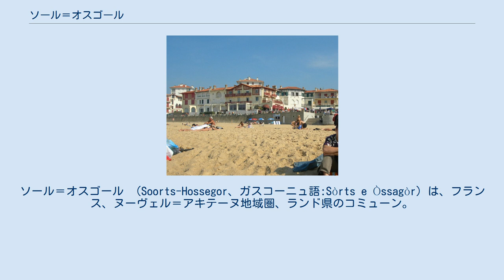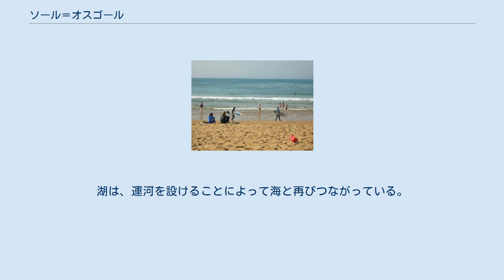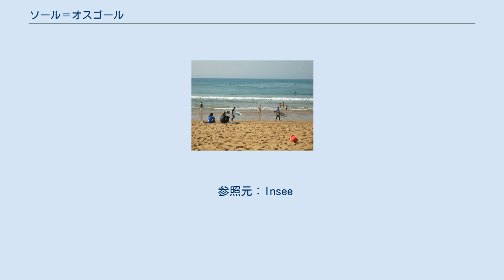ソール＝オスゴール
ソール＝オスゴール （Soorts-Hossegor、ガスコーニュ語:Sòrts e Òssagòr）は、フランス、ヌーヴェル＝アキテーヌ地域圏、ランド県のコミューン。
 オスゴール湖 オスゴールの浜のサーファーたち ランドの森の中、マレンヌ地方に属し、大西洋に面している。
流れが変わる前のかつてのアドゥール川である、ブルレ川とブディゴー川が流れ込む。
隣接するコミューン、セニョスとカップブルトンとともに、ブルレ港を共有している。
 サーフィンが盛んに行われているリゾート地である。
毎年9月下旬、世界中の名だたるサーファーたちが、オスゴールのサーフィンエリアで行われるサーフィン世界選手権の一つ、クイックシルバー・プロ・フランス（fr）に参戦する。
フランス・サーフィン連盟も本部をオスゴールに置いている。
 毎年8月上旬には、オスゴールの美しいゴルフ場で、グランプリ・デ・ランド・ゴルフ選手権が開催されている。
 オスゴール湖は海水の湖である（潮の干満で海水が入り込むため）。
湖は最長で2200mの長方形の形をしており、南北の長さは200mである。
この湖は、かつてのアドゥール川河口（カップブルトンにあった河口はバイヨンヌに移動した）の名残である。
潮の干満によって湖はほぼ空になったり、その後水で満たされたりする。
湖にはカキ養殖の設備が置かれている。
湖は、運河を設けることによって海と再びつながっている。
 オスゴール湖は別荘や庭園、公園に囲まれている。
その周囲のビーチは、夏の海水浴場として監視がされている。
湖の南東部には、オスゴール産カキを提供する数箇所のレストランがある。
 Soortsとはソルド修道院のSordeに語源が近い。
これはガスコーニュ語でsórderまたはsordarとなり、「こみ上げる」という意味になる。
Sortenという地名は「源がある場所」、おそらくは牧草地を意味する。
また、同じくガスコーニュ語を語源としている地名ソール（アリエージュ県のSor、ランド県のSort）とも比較される。
 ルネ・キュザックはガスコーニュ語の語源を好む。
これはラテン語のfossa（穴）、そしてgurgitem（深い溝）からなる、fosse-gorgeから派生したとする。
 参照元：Insee